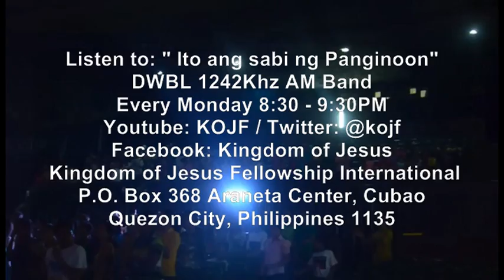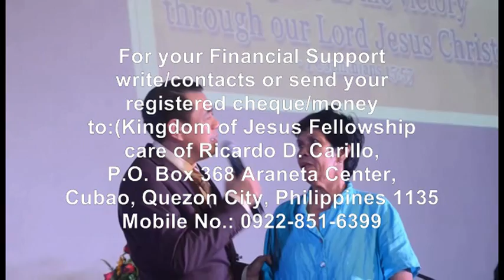Everything you do must be motivated by love (part 5 of 5)